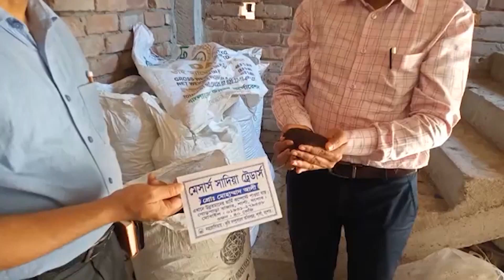যশোরের শার্শায় বাণিজ্যিকভাবে কেঁচো কম্পোস্ট সার উৎপাদন শুরু | Global TV News